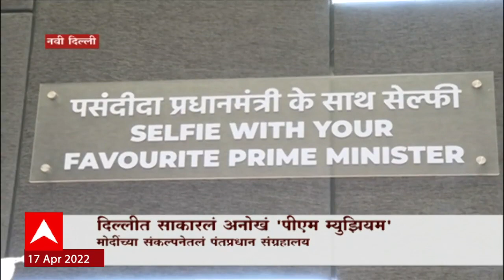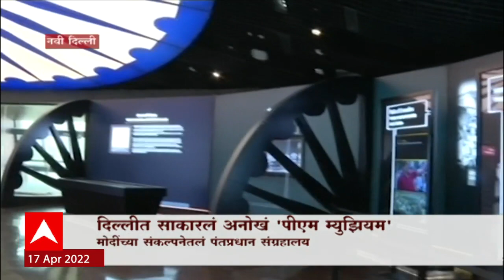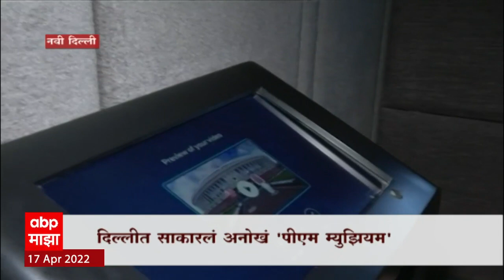Delhi PM Museum : दिल्लीत साकारलं अनोखं पीएम म्युझियम,देशातील पंतप्रधानांचं एकत्रित संग्रहालय